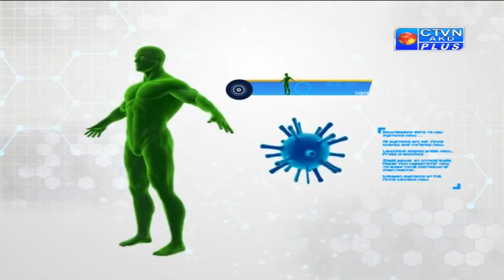DR. SULTAN KHAN CTVN Programme on Feb 19, 2020 at 8:00 PM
DR. SULTAN KHAN